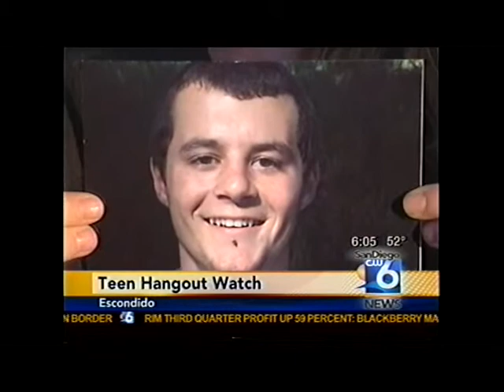AM NEWS weekday Dec 18 2009 Directed by Sean Dailey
AM News Directed by Sean Dailey